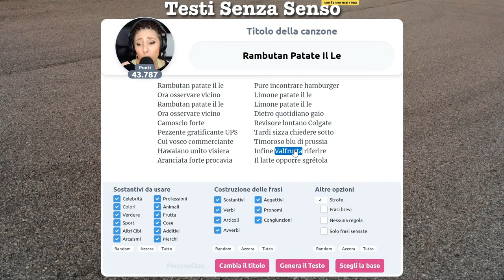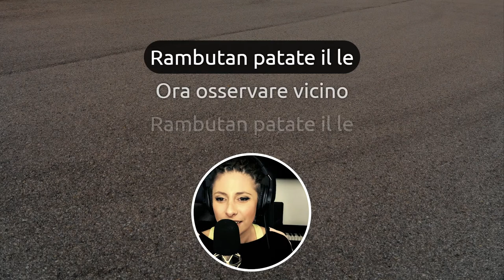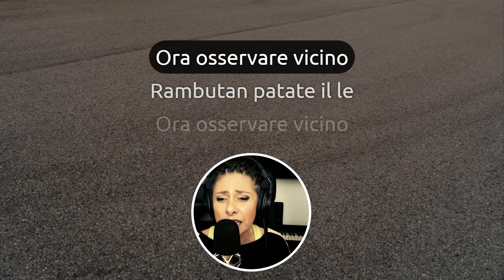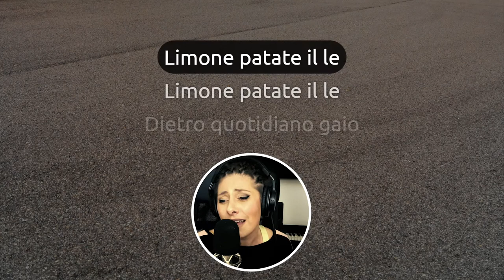Rambutan e patate? bleah